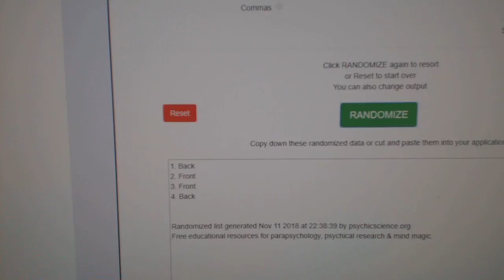Multi Randoms - C&C GB #9050